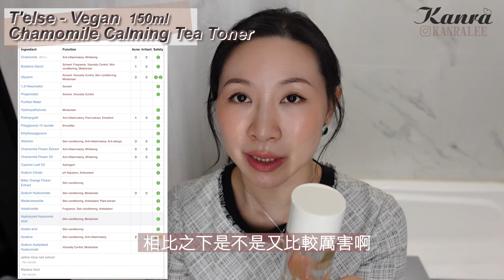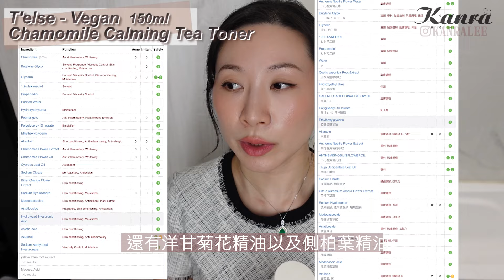專櫃產品VS類似成份的平替詳細分析 | 敏感肌 | Sensitive skin | Detailed analysis of counter products VS substitutes